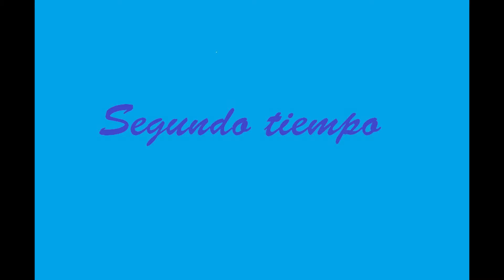20191208 - Estrella De Luján Vs Barceló - Supercompacto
Supercompacto del partido de fútbol femenino disputado el 08/12/219 entre las categorías juveniles de "Estrella de Luján" y "Barceló"